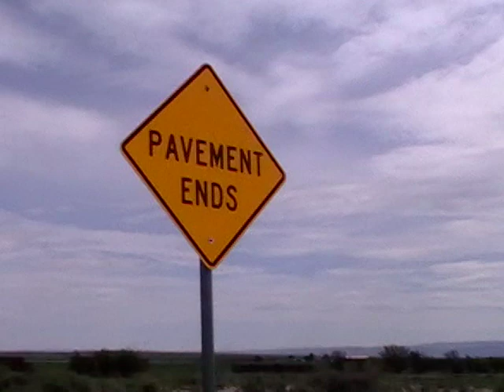2016 -NMBDR-Pavement ends-NMBDR begins